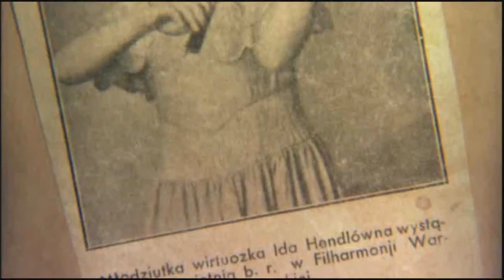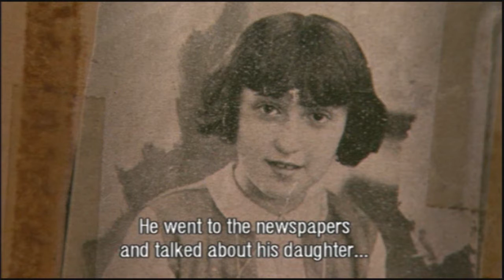I AM THE VIOLIN IDA HAENDEL DOCUMENTARY PART 2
PART 2 of I  AM THE VIOLIN , a 2004 documentary about the great violinist IDA HAENDEL written and directed by Paul Cohen and produced by IDTV in Amsterdam, the Netherlands. We thank them for permission to post this excellent film. She is now represented by Patrons Of Exceptional Artists, the non profit parent organization of the Miami International Piano Festival.